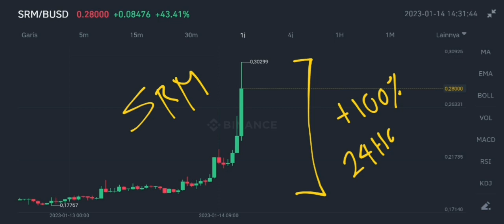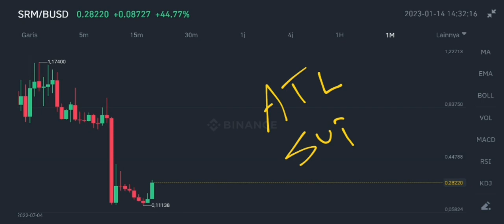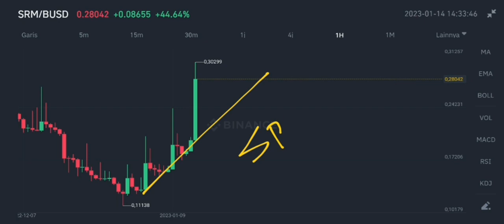SRM COIN REVERSAL JUST STARTED IN 2023‼️ SERUM COIN NEW SIGNAL PREDICTION‼️ SRM IS ABOUT TO EXPLODE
srm new signal prediction in january 2023 serum coin reversal just started in january 2023